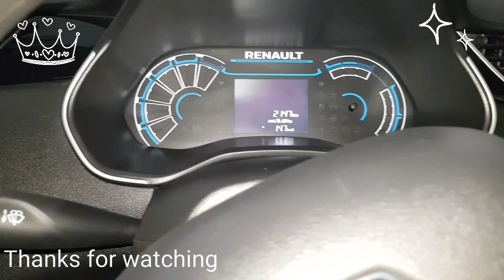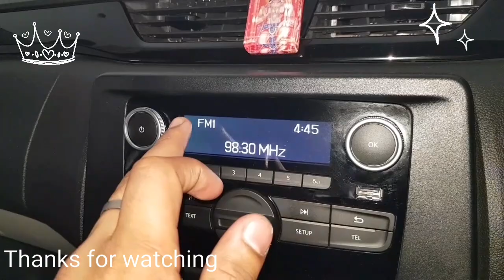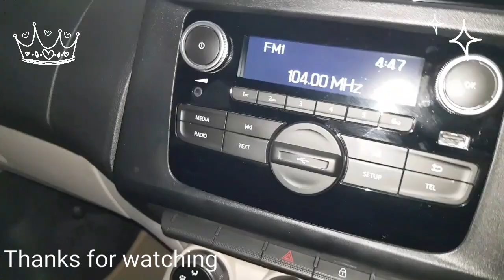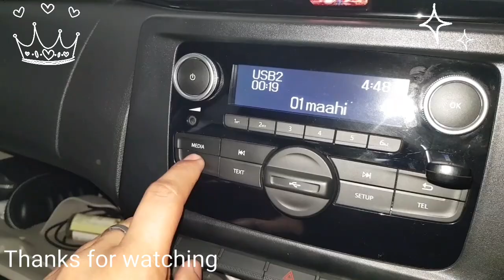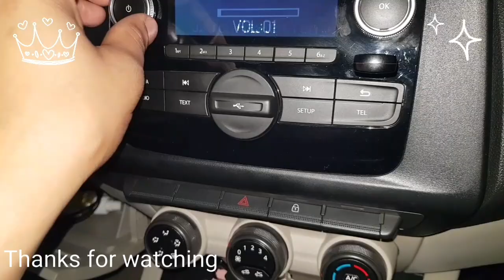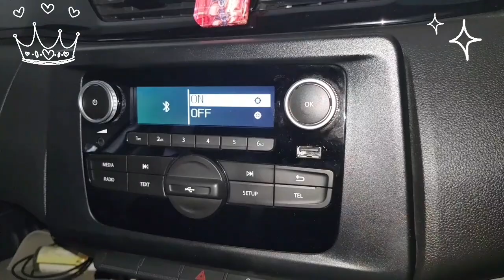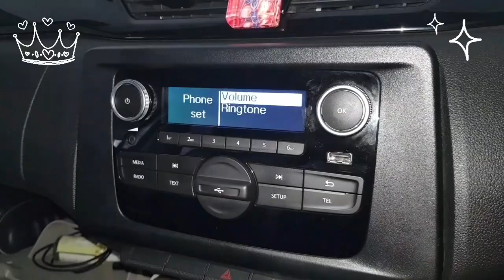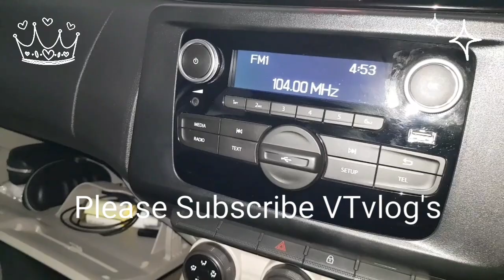Renault Triber RXL WHITE- R&GO Multimedia System🔥How to use guide?🔥Bluetooth,Settings etc🔥PART-01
About RENAULT TRIBER:
The new Renault TRIBER comes equipped with new-age technology and thoughtful features that ensure enhanced comfort and convenience with every drive.
With a robust design, attractive styling and modern interiors, the new TRIBER is ready to make a statement.

Best Videos on Renault Triber available below on YouTube EXCLUSIVELY on VTVLOG'S TECHCHECK OFFICIAL channel⭐⭐⭐⭐⭐

Hello Friends,
Welcome to "VTvlogsTechCheck".
My motive behind creating this channel is to make easy for you to understand the:
1. TECH
2. CONSTRUCTION
3. AUTO
4. SHARE
5. TRAVEL
6. FOOD
I want each and every individual whoever is interested to be able to understand it in the best possible way.
I post important videos daily, on topics that cover latest Technology, Construction, Share, Auto, Science, Travel, Food and Tech news.
for FREE...

Thanks.

Regards,
VTVLOG'S TECHCHECK OFFICIAL

This video has been recorded to keep you updated with my day to day feedback, knowledge, experience and reviews for whatever product I use in order to to help you.
Remember: Your money, your choice.

VTvlog's TechCheck Official